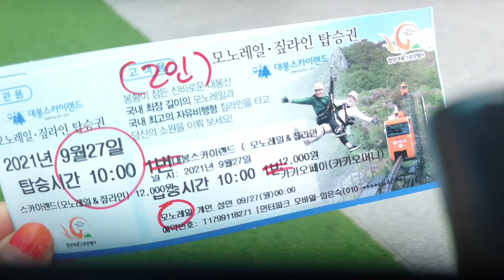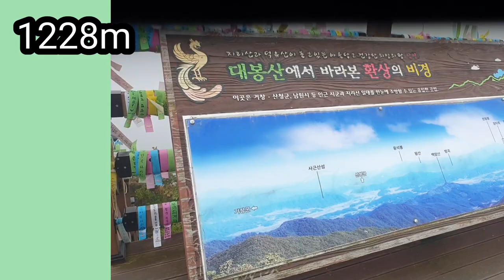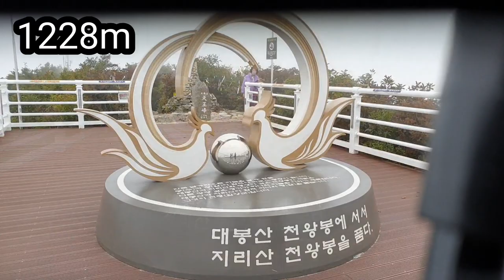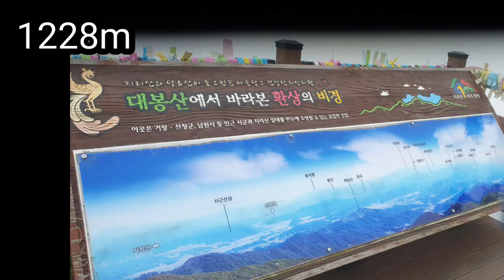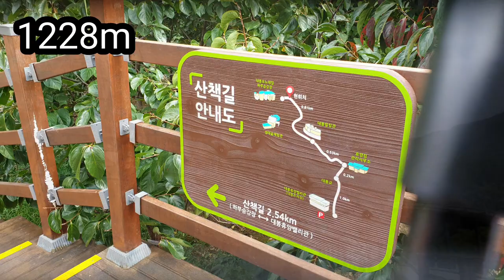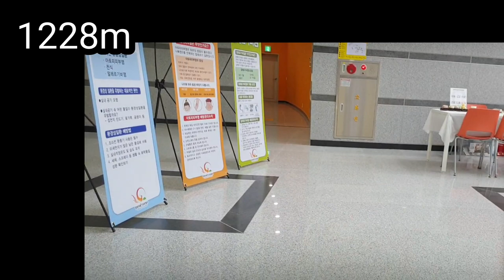Record a trip함양 대봉산 모노레일 국내여행스케치